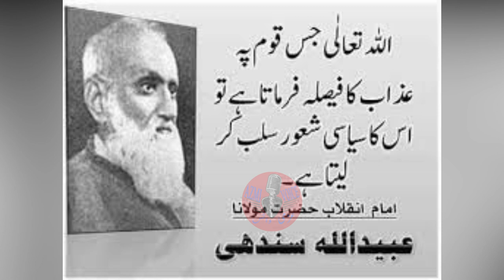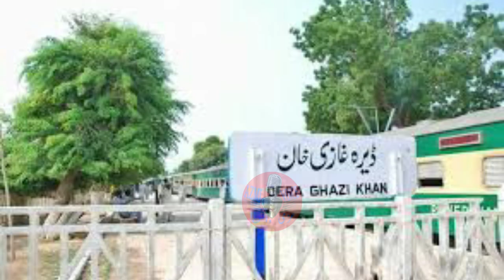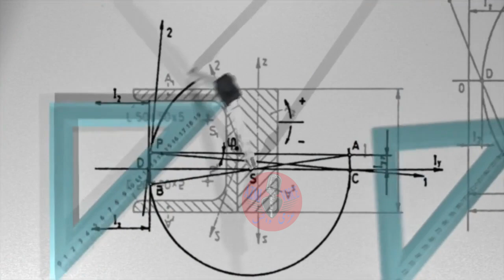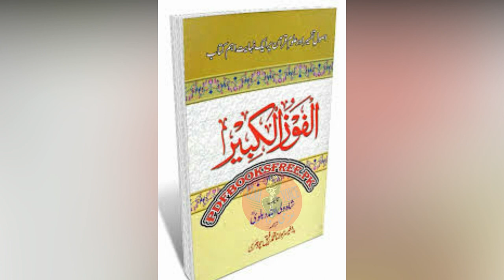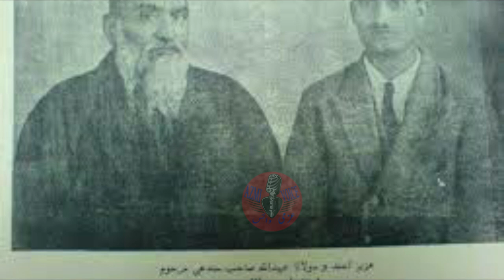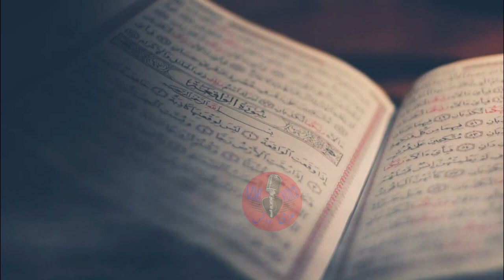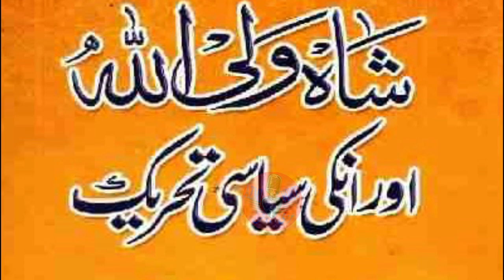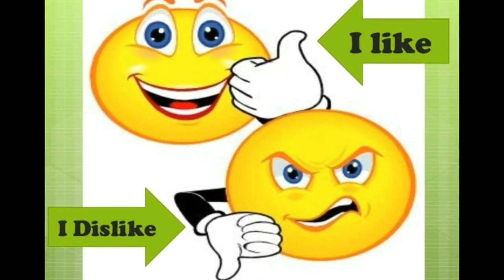Maulana Ubaidullah Sindhi RA Biography | Life Story Life History | Urdu Hindi | AZMI VOICE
Maulana Ubaidullah Sindhi (R.A) Biography Life Story Life History Urdu Hindi BY AZMI VOICE
Buta Singh Uppal, later known as Ubaidullah Sindhi (Sindhi: عبیداللہ سنڌي (Nastaleeq), उबैदुल्लाह सिंधी (Devanagari), Punjabi: مولانا عبداللہ (Shahmukhi), ਮੌਲਾਨਾ ਉਬੈਦੁਲਾ (Gurmukhi), Urdu: مولانا عبیداللہ سندھی‎), (10 March 1872 – 21 August 1944) was a political activist of the Indian independence movement and one of its vigorous leaders. According to Dawn, Karachi, Maulana Ubaidullah Sindhi struggled for the independence of British India and for an exploitation-free society in India.[2] He was also Home Minister of first Provisional Government of India established in Afghanistan in 1915.

Maulana Ubaidullah Sindhi was the Life Member of Jamia Millia Islamia, A Central University in New Delhi, India. He served the Jamia Millia Islamia for a long period of time on a very low salary. A boys' hostel in Dr. Zakir Husain Hall of Hall of Boys' Residence in Jamia Millia Islamia has been named after him.
Ubaidullah was born on 10 March 1872[1] in a Uppal Khatri family in the district of Sialkot, Punjab, British India as Buta Singh Uppal. His father died four months before Ubaidullah was born, and the child was raised for two years by his paternal grandfather. Following the paternal grandfather's death, he was taken by his mother to the care of her father, at his maternal grandfather's house. Later, young Buta Singh was entrusted to the care of his uncle at Jampur Tehsil, Punjab, British India, when his maternal grandfather died. Buta Singh Uppal converted to Islam at age 15 and chose "Ubaidullah Sindhi" as his new name, and later enrolled in the Darul Uloom Deoband, where he was, at various times, associated with other noted Islamic scholars of the time, including Maulana Rasheed Gangohi and Maulana Mahmud al-Hasan. Maulana Sindhi returned to the Darul Uloom Deoband in 1909, and gradually involved himself in the Pan-Islamic movement. During World War I, he was among the leaders of the Deoband School, who, led by Maulana Mahmud al-Hasan, left India to seek support among other nations of the world for a Pan-Islamic revolution in India in what came to be known as the Silk Letter Conspiracy